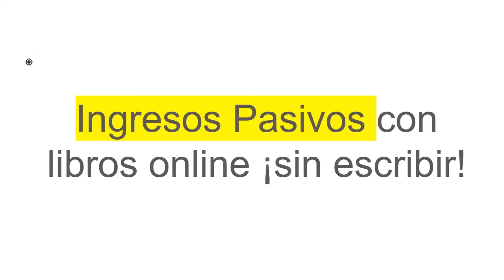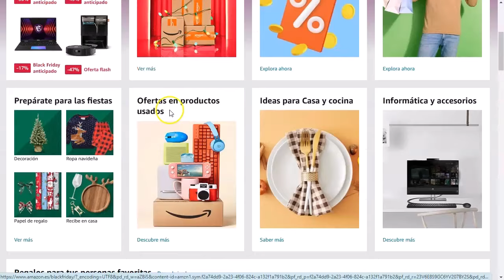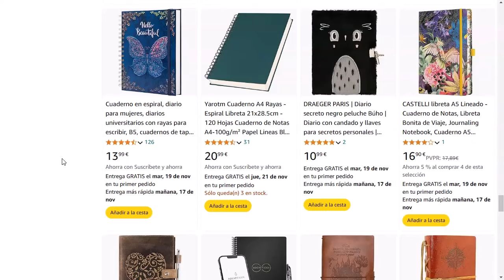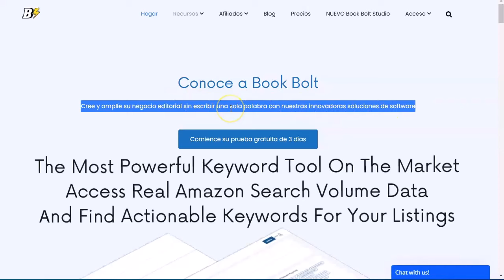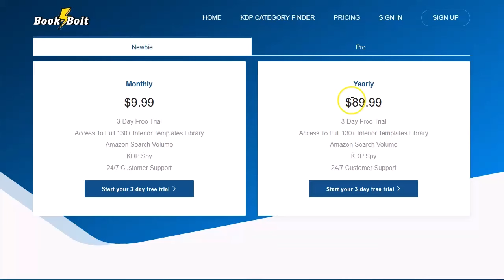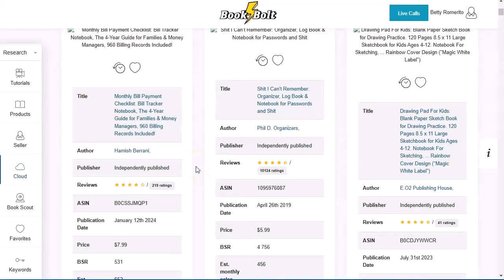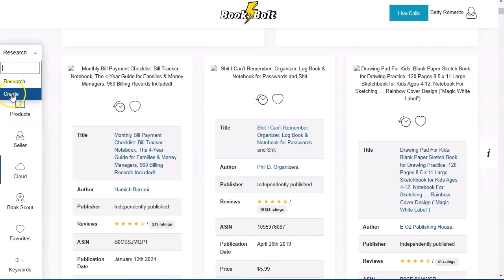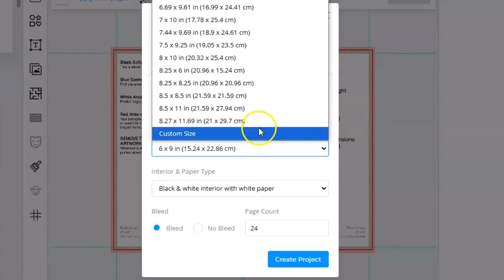Ingresos Pasivos con Libros Online [¡Sin Escribir!]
➡️ Cúpón 20% BETTY20

🔗 Todos los enlaces mencionados en este video aquí:

➡️ Cúpón 20% BETTY20

Vamos a construir juntos un imperio digital.
Seremos autores de multiples libros.
¡Pero sin escribir nada!
Se trata de crear libros de bajo contenido y subirlos a la mayor tienda del mundo, para ponerlos al alcance de todos.
Nuestros libros no tendrán contenido. O tendrán, pero muy poco.
Y lo mejor de todo es que nosotros no tenemos que hacer ese contenido.
Podemos hacer libretitas de notas de todo tipo. O crear libros de entretenimientos para niños y adultos sin mover apenas un dedo.
Dale la play que te lo explico todo en el video de hoy.
¡Vamos!

¡VAMO$!

Saludos
Betty Romerito